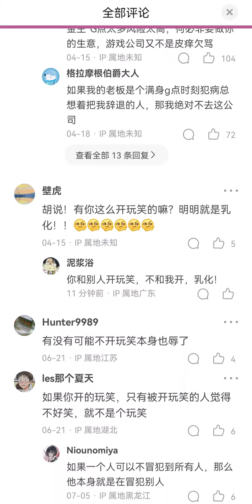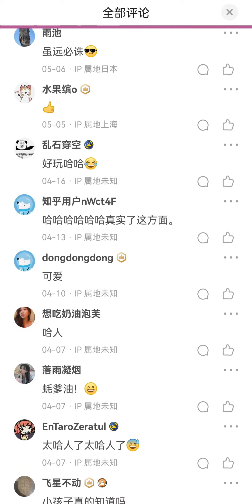不要和中国人开玩笑，因为中国人开不起玩笑。